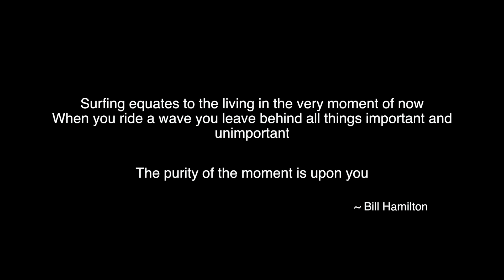The Art Of Surfing : A Short Documentary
Hey Guys! So I recently did a little documentary on surfing because it is something that is really close to my heart. And we had to do for a an assignment... but mainly because it is close to my heart. Enjoy :)